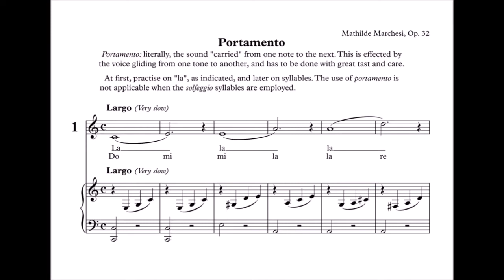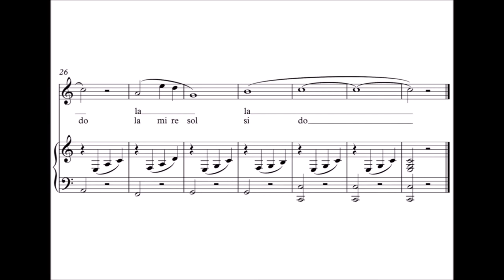Mathilde Marchesi Thirty Vocalises (Op. 32) Vocalise 1 [Accompaniment with guide]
Taken from page 3 of Thirty Vocalises for High or Medium voice with Piano Accompaniment by Mathilde Marchesi, Op. 32.
Revised and edited by Estelle Liebling.
Published by G. Schirmer, Inc. (1941)